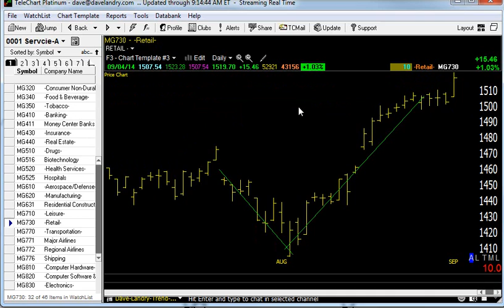09/05/14 Dave Landry's Market In A Minute